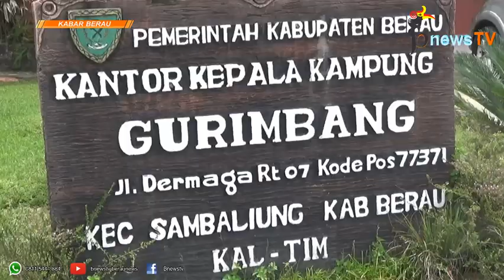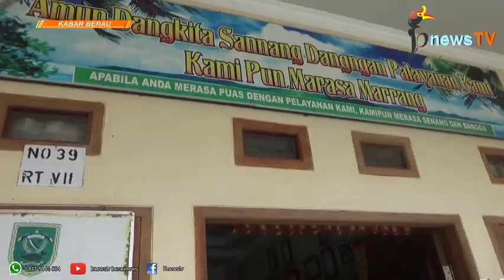Madri Pani Tampil di Kick Andy Show Ditayangkan 31 Agustus Mendatang